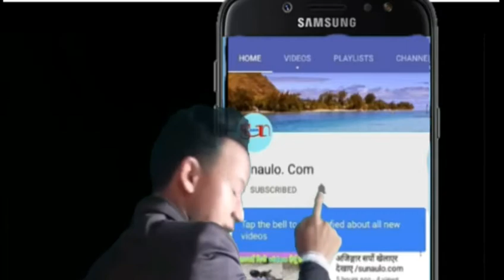कुबेतमा नेपालीले नै बेस्यालय खोलेको नेपाली महिलाले नै खुलासा garesunaulo.com